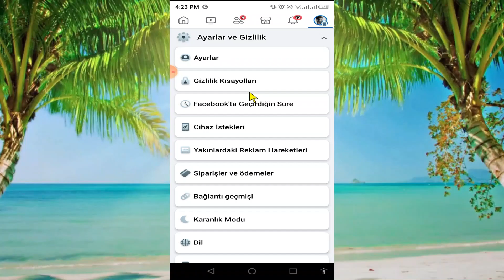2025'te Facebook hikayesinde diğer izleyicileri nasıl görebilirim?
Facebook hikayesinde/günümde diğer izleyicileri nasıl görebilirim?
FACEBOOK HİKAYESİNDE DİĞER İZLEYİCİLERİ NASIL TANIYORUZ?

Size Facebook hikayesinde diğer izleyicileri nasıl göreceğinizi göstereceğim. Bu videoyu izleyin ve Facebook hikayesinde diğer izleyicileri nasıl göreceğinizi öğrenin. [ iPhone ve Android

Facebook hikayemi izleyenler kimler?
Hikayenizdeki "Diğer İzleyiciler", Facebook arkadaş listenizde olmayan kişilerdir. Bu belirli kişiler, hikayenizi görüntüleyen Facebook veya Messenger'daki takipçileriniz olabilir.